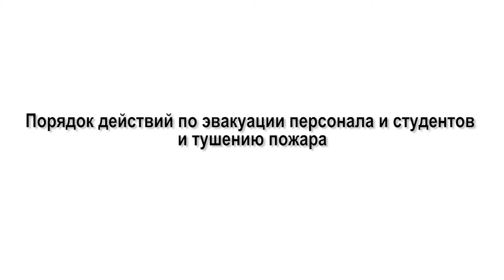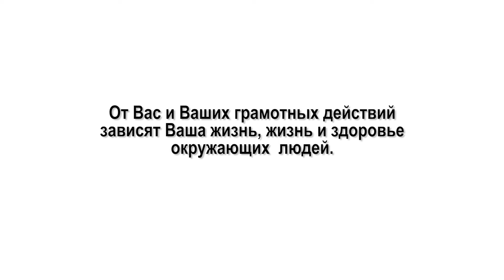Эвакуация персонала, студентов и тушение условного огня